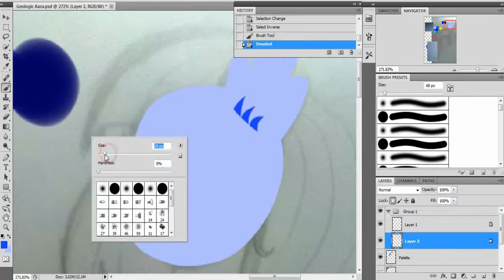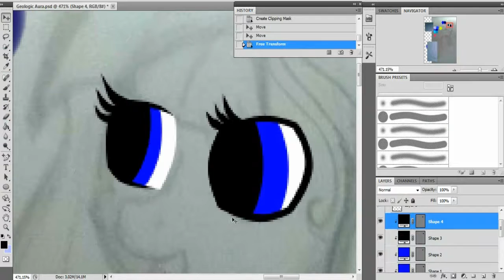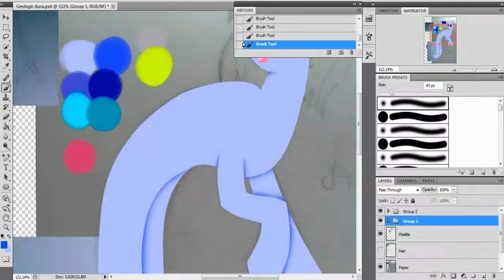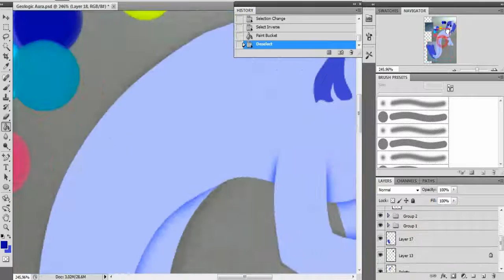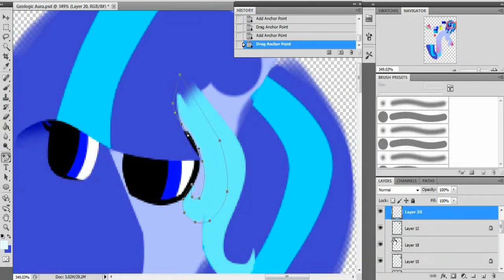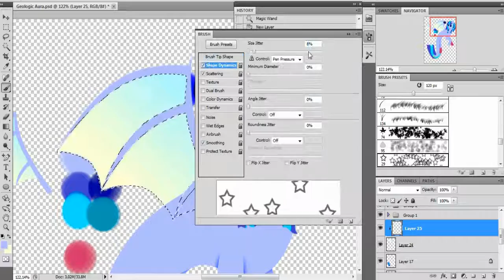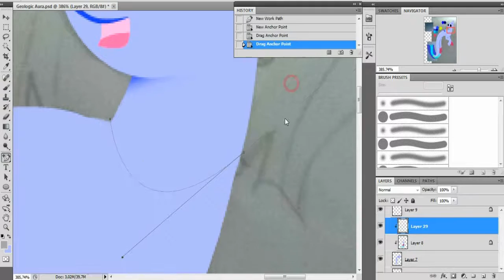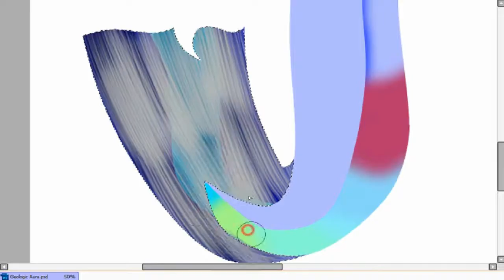MLP Speed Paint - Geologic Aura Mermaid.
The work took 1 hour and 28 minutes.
Today, I draw my favorite artist Geologic Aura.